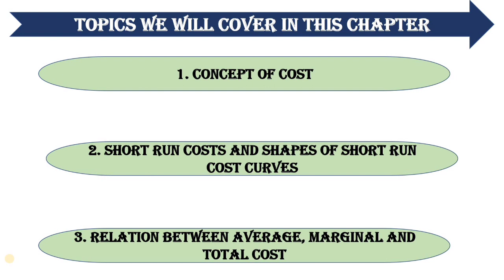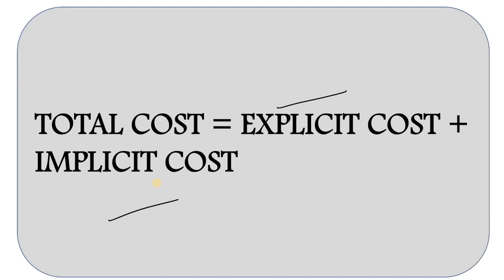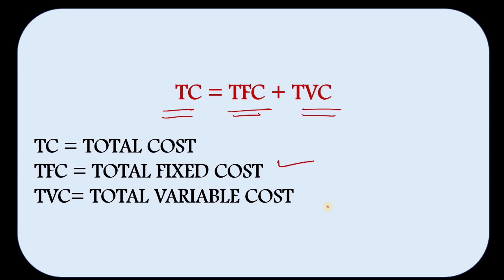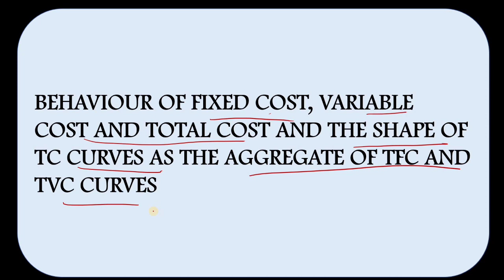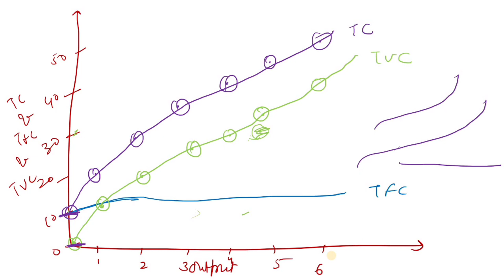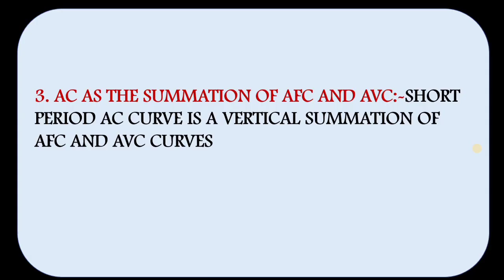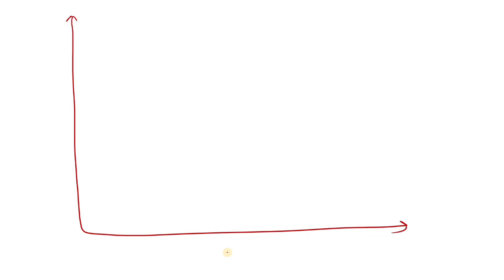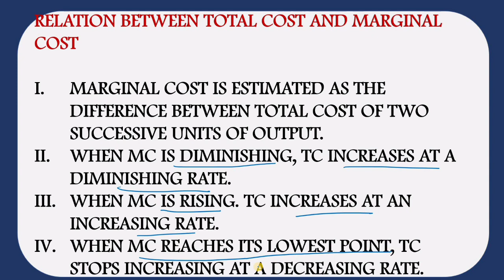Concept of Cost/Class 11/Microeconomics/Chapter 8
class 11
microeconomics
chapter 8
concept of cost
chapter explanation

MCQ:-

Class 11 Statistics Chapter 8 MCQ

Class 11 business studies chapter 8 (MCQ)

Concept of cost Chapter 8 Class 11 Microeconomics
class 11 chapter 8 Concept of cost in hindi
class 11 microeconomics chapter 8 Concept of cost
T.R. Jain Microeconomics Class11
tr jain economics class 11
tr jain microeconomics solutions
introduction class 11 economics
economics explained
economics crash course
Concept of cost
Concept of cost class 11
Production function and returns to a factor class 11 microeconomics
microeconomics. microeconomics crash course
microeconomics chapter 8
economy
Concept of cost class 11 full chapter in hindi
Concept of cost class 11 tr jain
Concept of cost class 11 important questions
Concept of cost class 11 notes
meaning of cost
meaning of total cost
meaning of marginal cost
meaning of average cost
relationship between tc,mc,ac

By Sujata Parihar